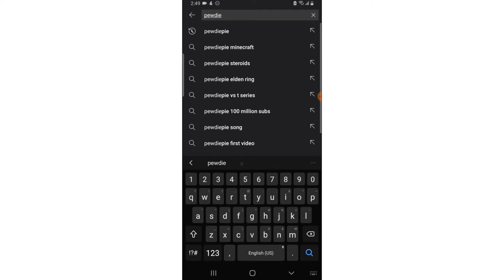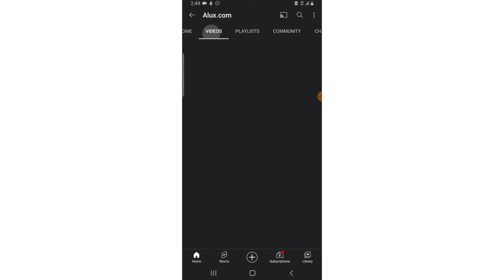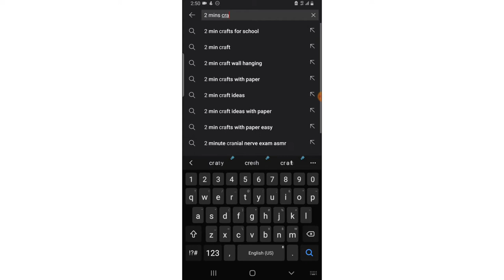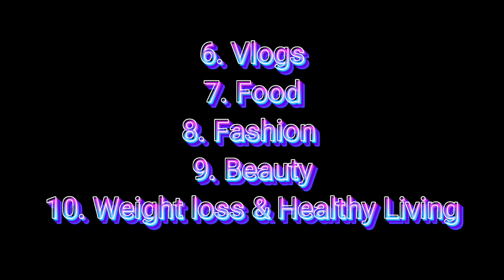How To choose a Niche on Youtube channel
Learn How To choose a Niche on Youtube channel am also going to list the most popular niche on youtube in this video.